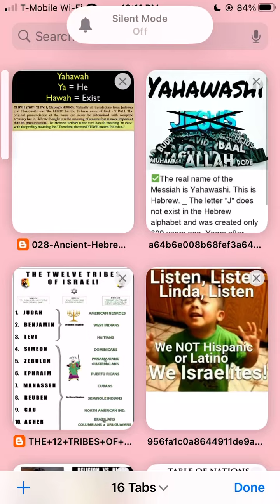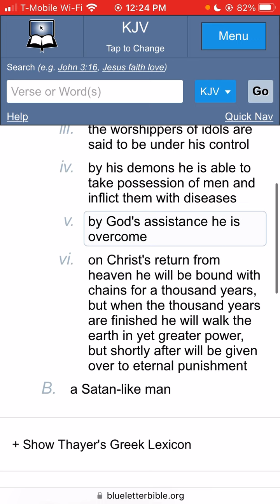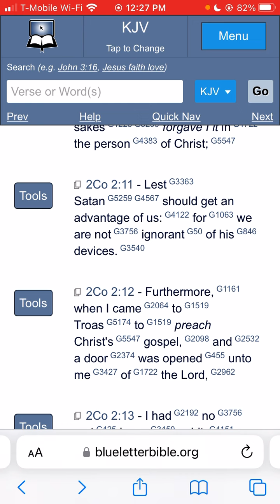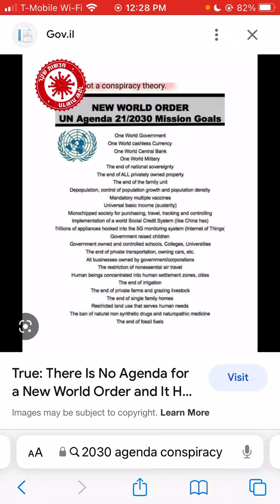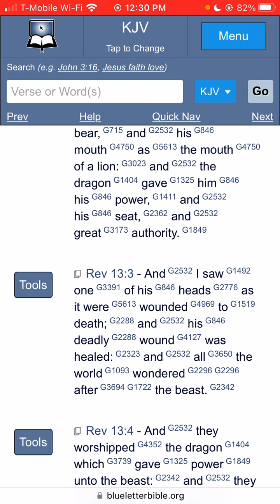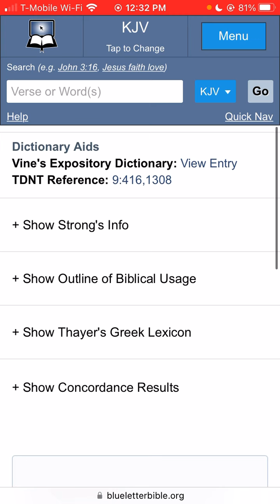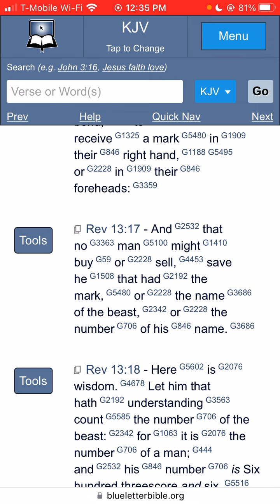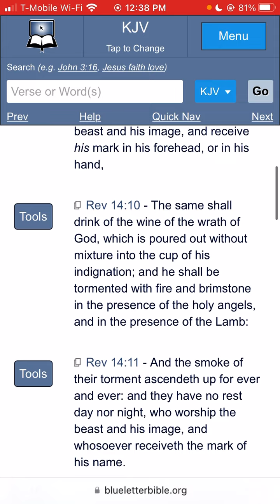THE DIGITAL. .CURRENCY. PLAN.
1. Judah- Negroes
2. Benjamin- West Indians
3. Levi- Hatians
4. Simeon- Dominicans
5. Zebulon- Guatemala to Panama
6. Ephraim- Puerto Ricans
7. Manasseh- Cubans
8. Gad- Native American Indians
9. Reuben- Simenole Indian
10. Napthali- Argentina to Chile
11. Asher- Columbia to Uruguay
12. Issachar- Mexicans

1.ISRAEL= YASHARAHLA= 12 TRIBES

2.WHITE MAN= AHDAWAM= EDOM
3.INDIA= IYALAM= ELAM
4.ASSYRIA= AHSHAWAR= ASSHUR
5.SYRIA= AHRAM= ARAM
6.ARABS= YASHAMIAHLA= ISHMAEL
7.CHINESE= MAWAAHBA= MOAB
8.JAPANESE= IMAWAN=- AMMON
9.ETHOPIANS= KAWASH= CUSH
10.EGYPTIANS= MATAZARYAM= MIZRAIM
11.NORTH AFRICA= PAWAT= PHUT
12.SOUTH AFRICANS= KANAIN= CANAAN
13.TURKEY= GAMAR= GOMER
14.RUSSIAN= MAGAWAG=MAGOG
15.GREEK= YAWAN= JAVAN
16.GERMAN= ASHKANAZ= ASHKENAZ
17.SPANISH= THARASHYASH= TARSHISH
18.CYPRUS= KATHAYAM= KITTIM

Elder yasharwamba

Elder manatazachba